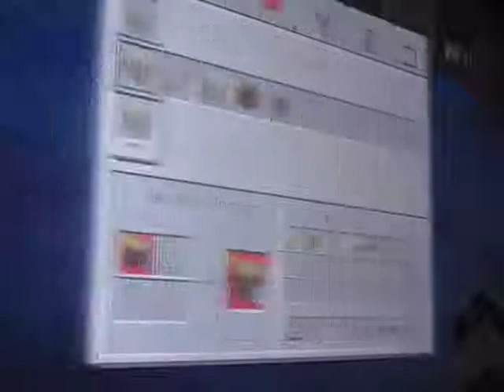Minecraft Xbox One - PJ'S Famous World (1) Just Starting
Hello Welcome To My Lets Play Of Minecraft Today I Will Be Playing Inside Of PJ'S Famous World

Gamertag On Xbox Live: PJPlays